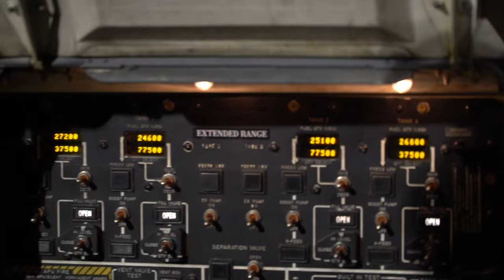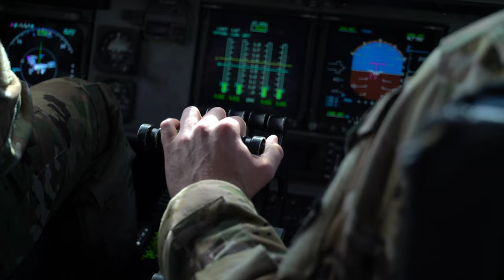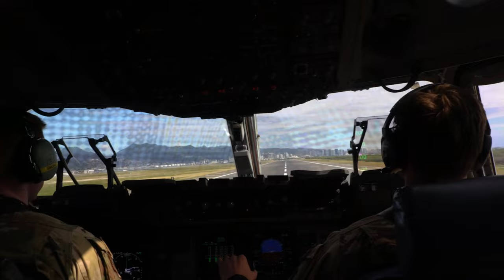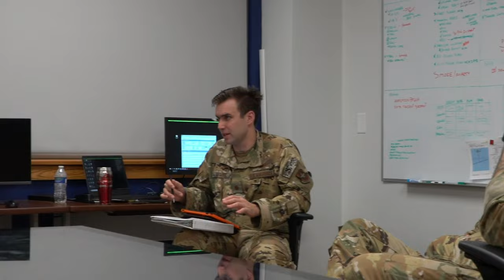15 AS Prepares C-17 Globemaster III for ACE mission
A C-17 Globemaster III, assigned to Joint Base Charleston, S.C., receives fuel at McConnell Air Force Base, Kansas, Dec. 16, 2022, as it transits for an upcoming agile combat employment mission.

15 AS Prepares for ACE mission
MCCONNELL AIR FORCE BASE, KS, UNITED STATES
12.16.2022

 The 15th Airlift Squadron is constantly training to leverage the C-17 to project, connect, maneuver and sustain people, cargo and equipment over great distances, in support of agile combat employment, shifting the generation of airpower from large, centralized bases. (U.S. Air Force video by Tech. Sgt. James Cason)

Film Credits: Video by Tech. Sgt. James Cason